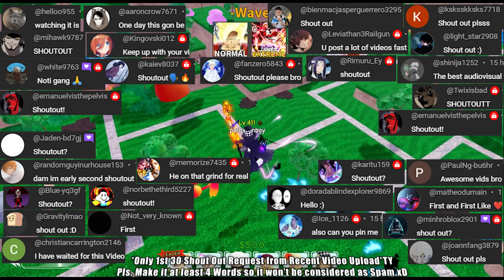New Best & Most Expensive 5 Star DPS Unit?! | Wave 90 EXP Farm | Roblox All Star Tower Defense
Roblox All Star Tower Defense:New Best & Most Expensive 5 Star DPS Unit?!, Wave 90 EXP Farm. Solo Gameplay (Showcase)
💨Infinite Mode is a game mode where enemies of all types in the game will keep spawning until you can't defend your base anymore.
💨Extreme - You earn 3x the amount of EXPs and Gold as normal mode but the enemies have x10 more HP and are x3 faster.
💨Star Pass
💨Tier 20 - 5 Star Exorcist